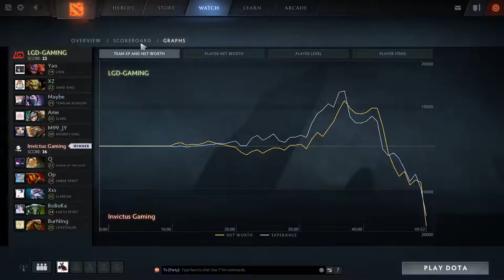D2AiO - iG vs LGD - GRAND FINAL - CN Masters Manila 2017 DOTA 2